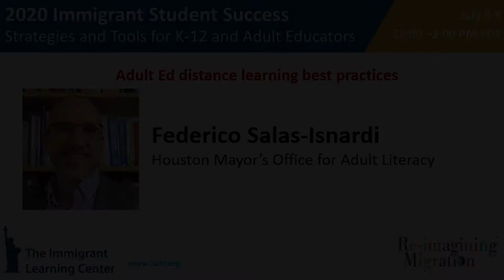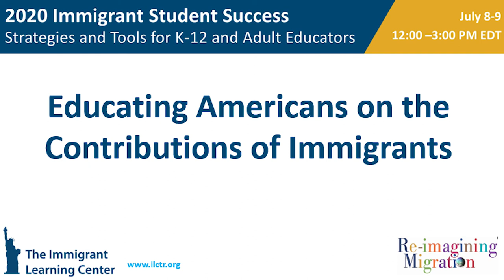Research on the impact of the pandemic on adult education practices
Federico Salas-Isnardi shares insights on the ways in which the COVID-19 epidemic and related shutdowns have impacted adult learning practices.

Federico Salas-Isnardi is the Director of the Houston Mayor's Office for Adult Literacy.